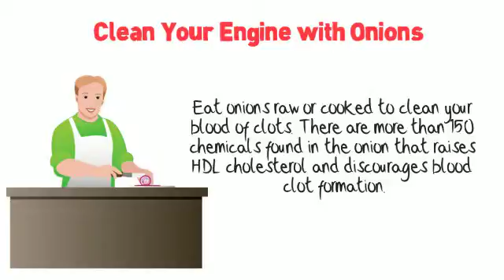Clean Your Engine with Onions